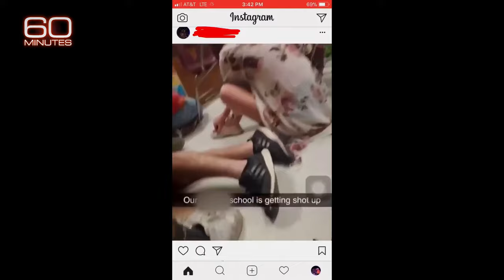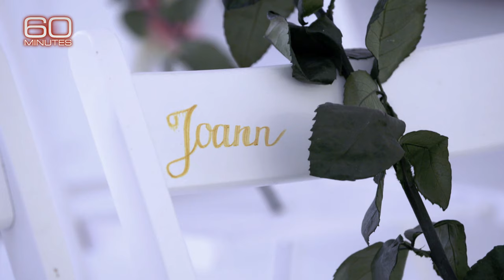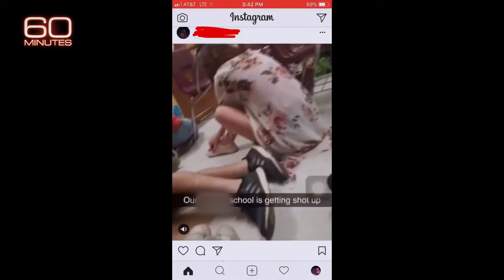Why do mass shooters choose the AR-15 style rifle?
In the wake of yet another mass shooting in the United States, Scott Pelley revisits his 2018 report on the AR-15 style rifle and the high-velocity rounds that make the gun so deadly.